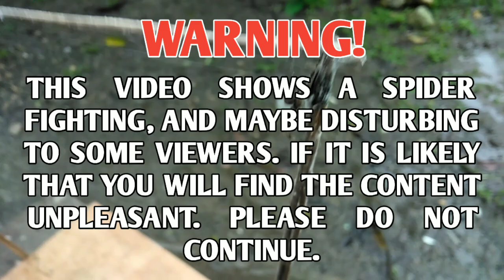Marka Iring² vs Marka Spada REMATCH!! FAIL